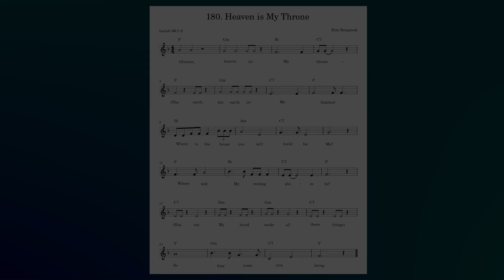(Isaiah 66:1-2) Bible Verse 180. Heaven is My Throne